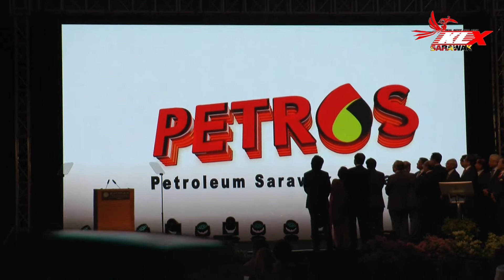Pelancaran PETROS 6 Mac 2018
KUCHING - Ketua Menteri Sarawak Datuk Patinggi (Dr) Abang Abdul Rahman Zohari bin Tun Datuk Abang Openg merasmikan Petroleum Sarawak Berhad (PETROS) di Hotel Pullman, di sini.